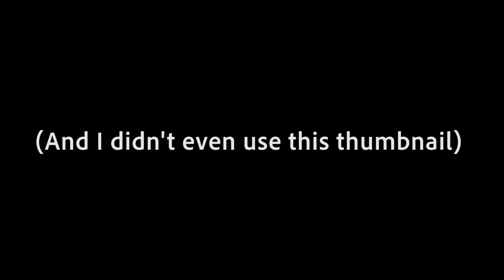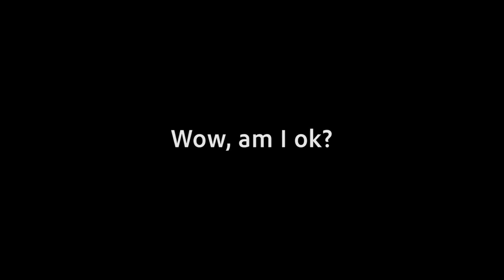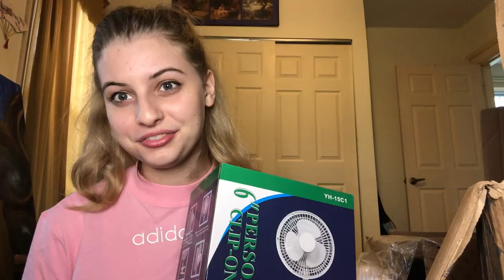DORM HAUL UNBOXING & ANNOUNCEMENT!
I'm so glad for all of you. Each one of you supporting me has kept me accountable and dedicated to my craft, and I couldn't thank you enough for that.

You all are great. Thank you to everyone who was in any of my films, you did great :)